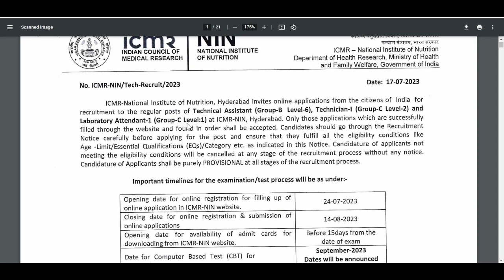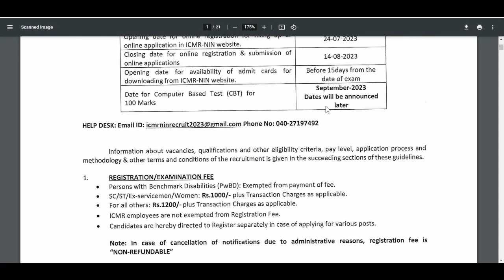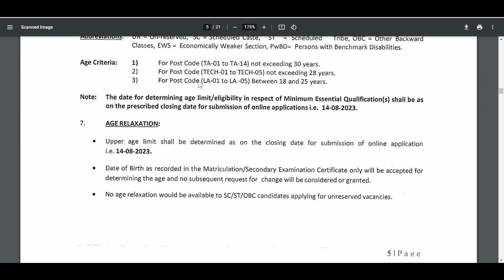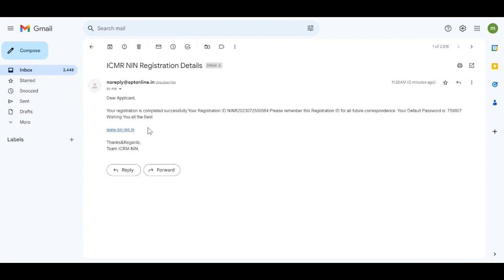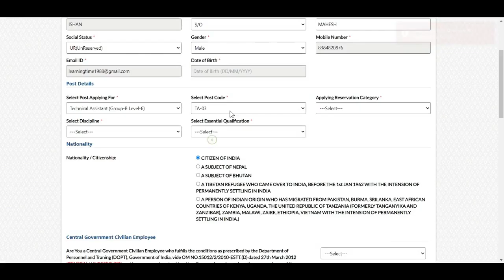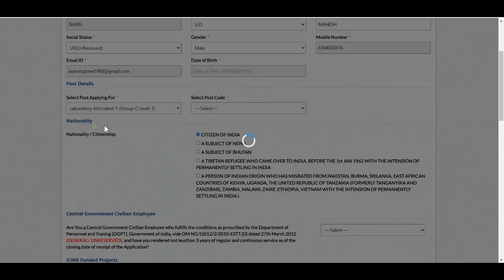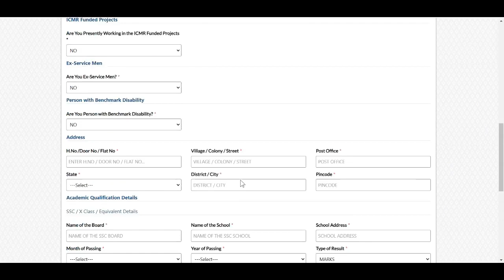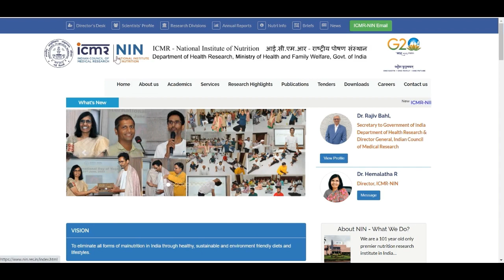ICMR NIN Lab Attendant Online Form 2023 | How To Apply ICMR NIN Technical Assistant Online Form 2023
ICMR NIN Recruitment 2023: Apply for ICMR NIN Recruitment 2023 Online Form. Are you looking for a job in ICMR? If yes, then read this page. Because on this article we are providing you details for ICMR NIN Vacancy 2023. ICMR has released a notification for Various posts. So, eligible candidates may fill ICMR NIN Notification 2023 Online Form for vacant positions. As per the notice, candidates may apply ICMR NIN Recruitment 2023 Form